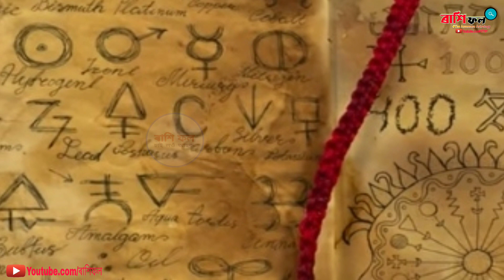এই তিনি নামৰ ছোৱালী বিয়াৰ বাবে উপযোগী !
ৰাশি ফল
ৰাশিফল